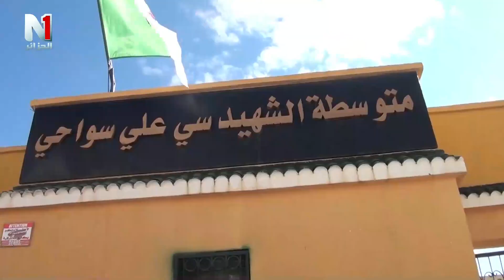والي باتنة في زيارة تفتيشية لمؤسسات التعليمية لمراقبة وضعية التمدرس